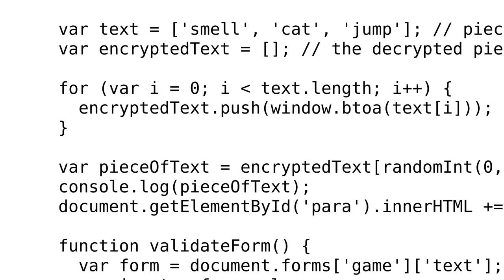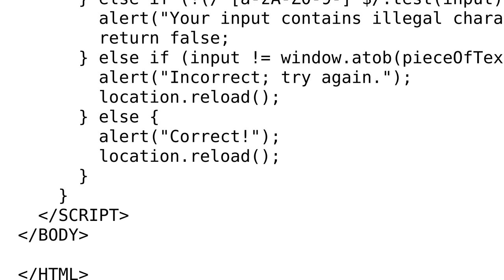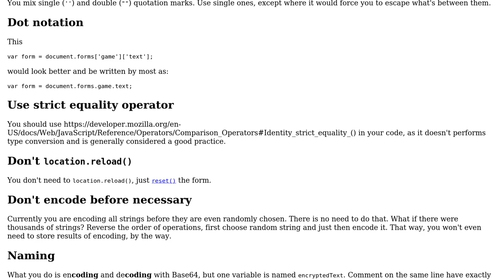Code Review: A decoding "guessing game"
With thanks & praise to God, and with thanks to the many people who have made this project possible! | Content (except music & images) licensed under CC BY-SA | Music | Images & others | With thanks to user Przemek user Obinna Nwakwue and the Stack Exchange Network Trademarks are property of their respective owners. You are responsible for your own actions.